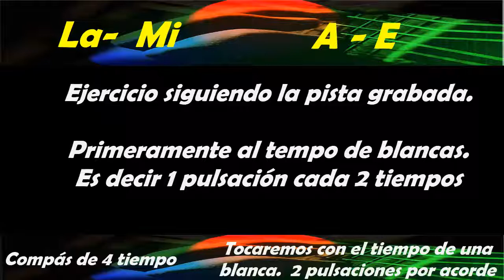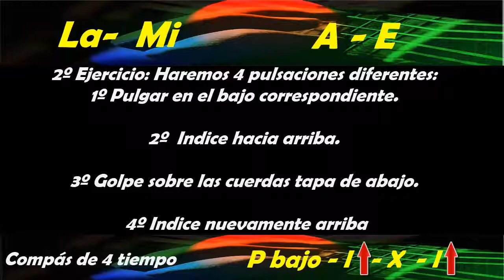Cambiar Acordes con Facilidad. 2ª Parte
Una de las dificultades más comunes cuando queremos tocar la guitarra es poder cambiar de acordes con faciliad.